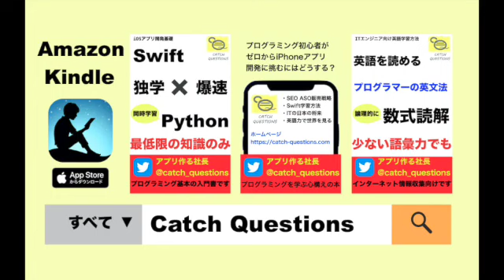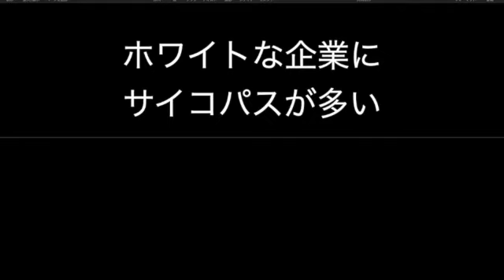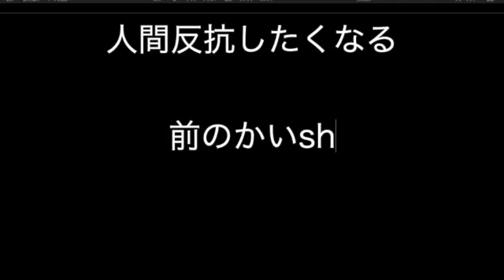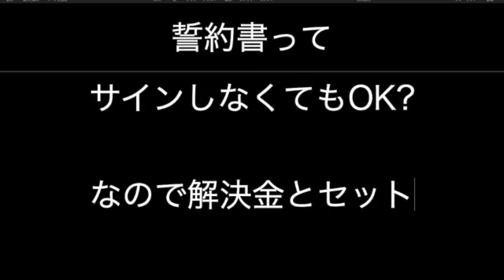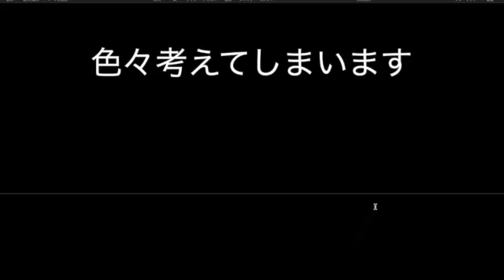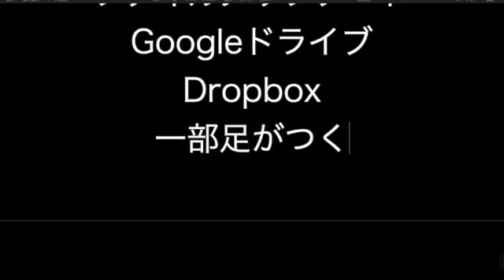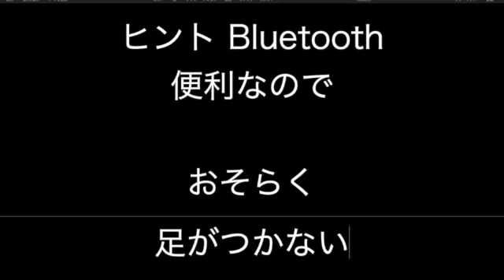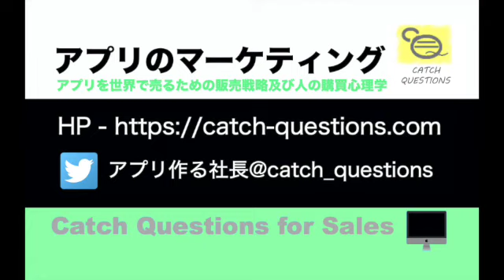暇で魔が差すハッカーのスケベ心 |【ITニュース番組】アプリを世界で売るためのマーケティング及び販売心理学入門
-【プログラミング英語】Chat AIと英会話してITエンジニアの英語検索スキルを磨く

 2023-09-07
検索ワードでヒットした行を表示するを英語で？【プログラミング英語】Chat AIの人工知能と英会話してITエンジニアの英語検索スキルを磨く

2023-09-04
VBAセルの値を変数に代入を英語で何という？【プログラミング英語】Chat AIの人工知能と英会話してITエンジニアの英語検索スキルを磨く

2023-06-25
タグの記号を英語で何と言う？【プログラミング英語】Chat AIの人工知能と英会話してITエンジニアの英語検索スキルを磨く

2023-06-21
配列の要素を英語で何と言う？【プログラミング英語】Chat AIの人工知能と英会話してITエンジニアの英語検索スキルを磨く

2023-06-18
クラス参照と呼び出しを英語で何と言う？【プログラミング英語】Chat AIの人工知能と英会話してITエンジニアの英語検索スキルを磨く

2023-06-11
実行権限を英語で何という？【プログラミング英語】Chat AIの人工知能と英会話してITエンジニアの英語検索スキルを磨く

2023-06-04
文字連結してを英語でなんと言う？【プログラミング英語】Chat AIの人工知能と英会話してITエンジニアの英語検索スキルを磨く

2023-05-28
画像にモザイクかけてを英語で何と言う【プログラミング英語】Chat AIの人工知能と英会話してITエンジニアの英語検索スキルを磨く

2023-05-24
角括弧は英語で何という【プログラミング英語】Chat AIの人工知能と英会話してITエンジニアの英語検索スキルを磨く

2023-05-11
四則計算それぞれ英語で何と言う？【プログラミング英語】Chat AIの人工知能と英会話してITエンジニアの英語検索スキルを磨く

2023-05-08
コマンド実行は英語で何と言う？【プログラミング英語】Chat AIの人工知能と英会話してITエンジニアの英語検索スキルを磨く

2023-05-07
無限ループ止め方は英語で何と言う？【プログラミング英語】Chat AIの人工知能と英会話してITエンジニアの英語検索スキルを磨く

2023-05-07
変数は英語で何と言う？【プログラミング英語】Chat AIの人工知能と英会話してITエンジニアの英語検索スキルを磨く

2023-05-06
Print出力は英語で何と言う？【プログラミング英語】Chat AIの人工知能と英会話してITエンジニアの英語検索スキルを磨く

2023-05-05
if文は英語で何と言う？【プログラミング英語】Chat AIの人工知能と英会話してITエンジニアの英語検索スキルを磨く